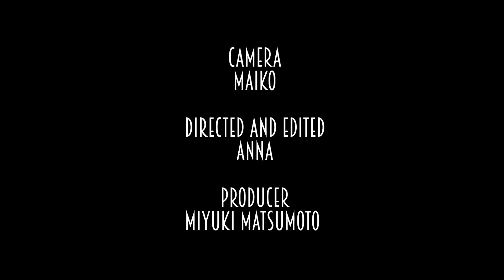[ DANCEMASTERS ] Fly Me To The Moon / FRANK SINATRA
「どんな時代でもDANCEとコーヒーがあれば人は元気になる」

長崎市内のダンススタジオDANCEMASTERSと、本校のTAPインストラクター水口知宏の経営するCARPE DIEM CAFEがコラボ!!
往年の名曲に乗せ、長崎の街でレトロに踊る!!

DANCER
KODAI  AYANE  KURUMI  RINA  ERI  MAO
WAKANA  MACHIKA  NAYU  HANA  NATSU
YUJIN  YOSHIKI
水口知宏　杏音

撮影場所
CARPE DIEM CAFE
〒850-0035 長崎県長崎市元船町14-9

振付
杏音・水口知宏(TAP)

カメラ
MAIKO

コンセプト・編集
杏音

総指揮
松本みゆき

企画
DANCEMASTERS